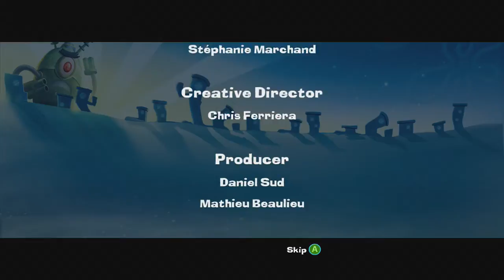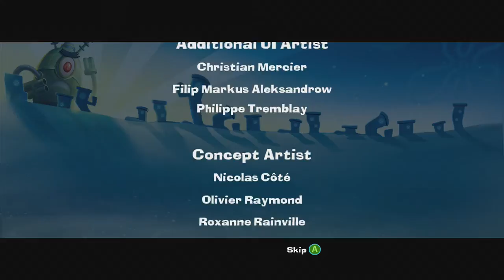SpongeBob SquarePants: Ending Part 7 Plankton's Robotic Revenge Walkthrough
SpongeBob SquarePants: Plankton's Robotic Revenge
Final Boss Plankton
Part 7 With Commentary
Walkthrough / Playthrough

Get ready to join our favorite under-the-sea gang in SpongeBob SquarePants: Plankton's Robotic Revenge, a third-person, action-adventure video game. In this original story, Bikini Bottom's very own Sheldon J. Plankton, known for his obsession with stealing the Krusty Krab's secret formula, has new plans to build a mechanized army, threatening the serene seas of Bikini Bottom. Join SpongeBob and his friends as they stop Plankton's evil plan and protect the prized Krabby Patty Formula.

Blending exploration, combat, and puzzle-solving, SpongeBob SquarePants: Plankton's Robotic Revenge features references and humor from the hit Nickelodeon TV animated series. Gamers of all ages and skill levels can get together with co-op party mode, creating an experience that's fun for one, but better with others. Fans can choose between their favorite characters like SpongeBob, Patrick, Squidward, Sandy, or Mr. Krabs as they scour the town hunting for hidden collectibles. Up to four players can join in the fun together in co-op multiplayer gaming.

Release Date: October 22, 2013
Genre: Adventure
Publisher: Activision
Developer: Behaviour Interactive